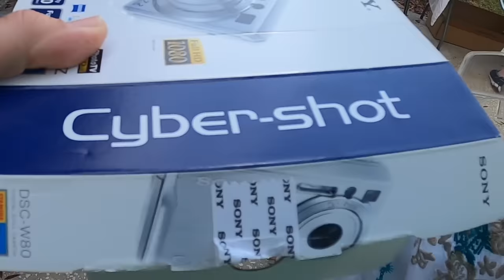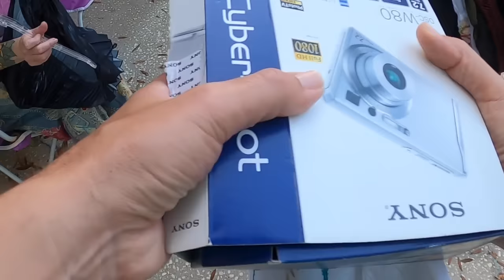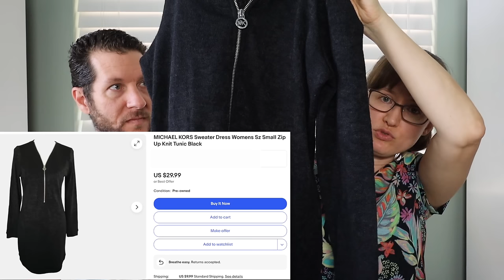We Scooped ALL The HIGH END Brands At This LUXURY Garage Sale!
Today, Stacey and I take you along with us as we go to some garage sales and rummage sales to look for undervalued items that we can resell online for a profit! We found some great items today from video games, electronics, and clothes. At one of the garage sales there was some amazing luxury items that we have never found before! Stacey was super excited that some of the items were even NEW WITH TAGS! Talk about being at the right place at the right time! Check out everything we found today!

It's easy to buy and sell on Mercari. Get up to $30 when you get started.

Instagram ⇨ @FloridaPickers